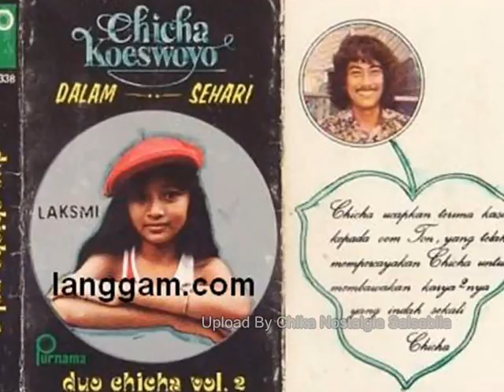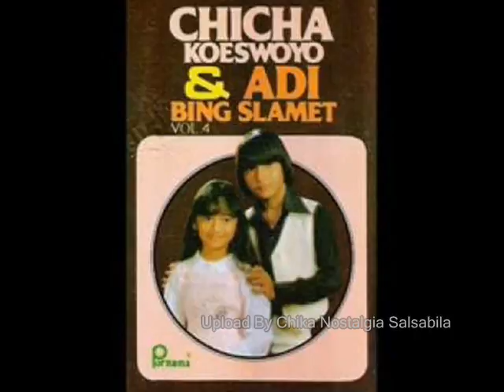Chicha Koeswoyo Kesan Pertama